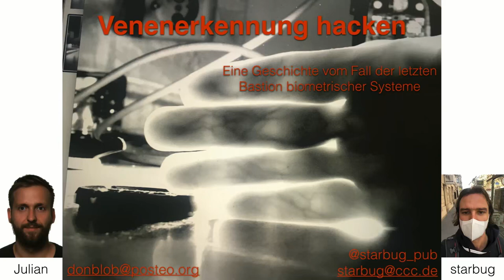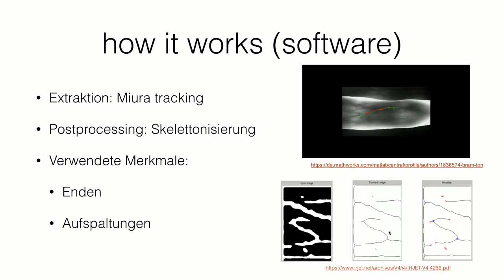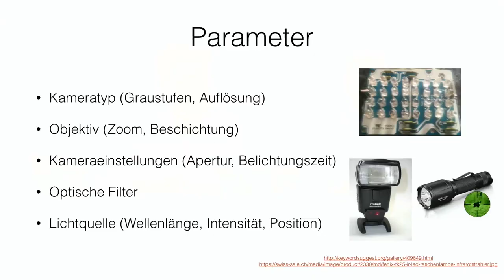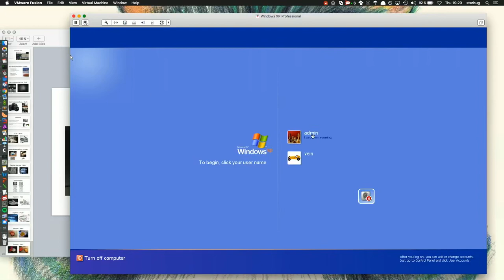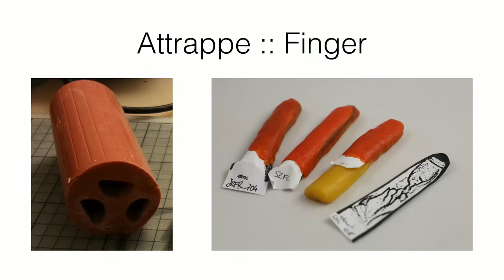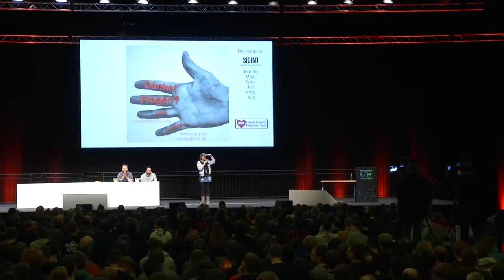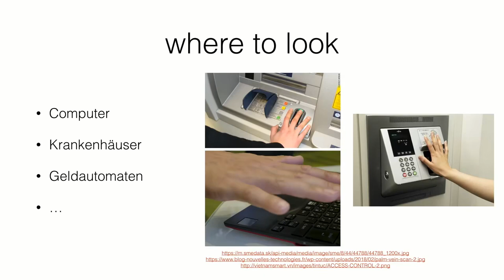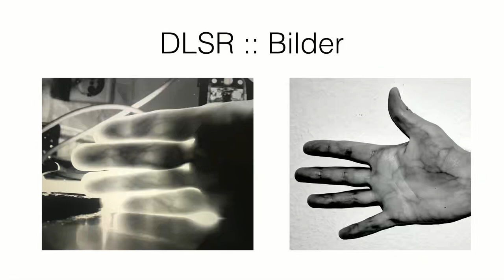35C3 2018 Venenerkennung hacken traduction francaise